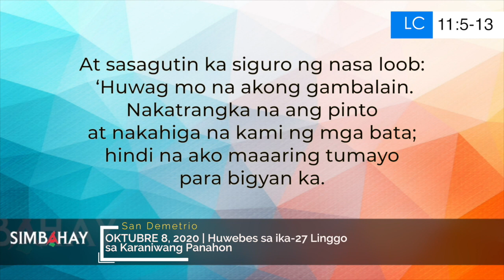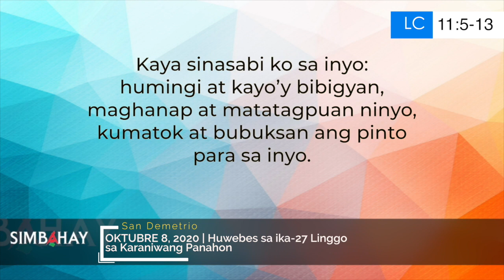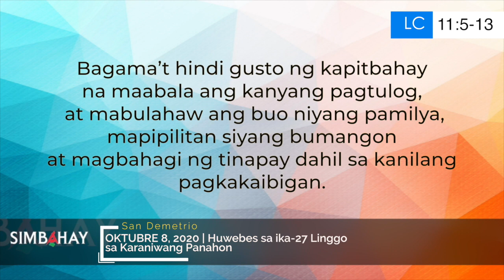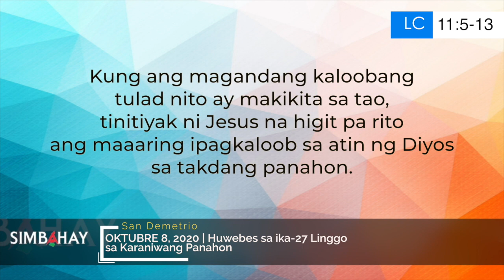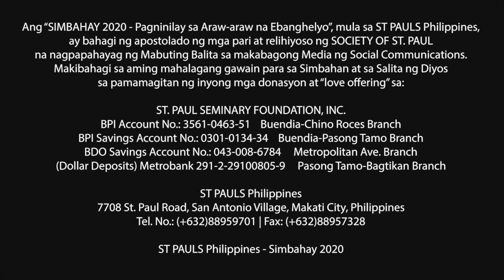Simbahay | Huwebes sa Ika-27 Linggo sa Karaniwang Panahon | Oktubre 8, 2020